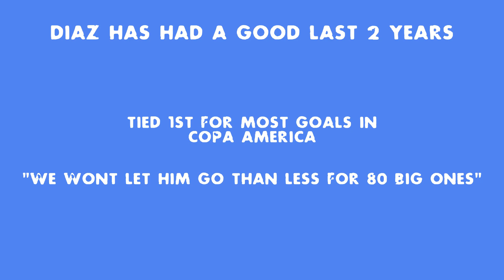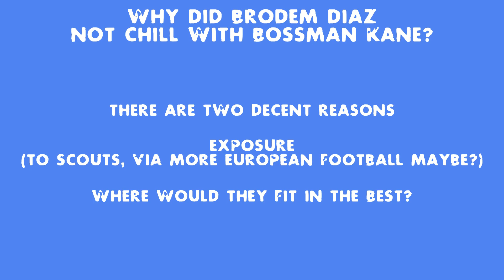DIAZ signs for LIVERPOOL (rip spurs)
In today's very rushed video we discuss Liverpool's newest signing and how they screwed over spurs (L + Rip Bozo)